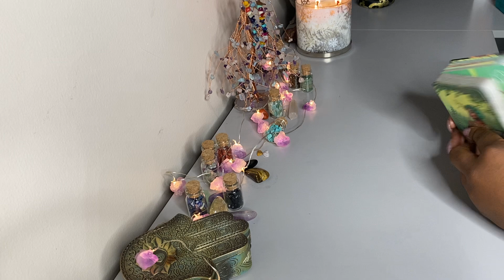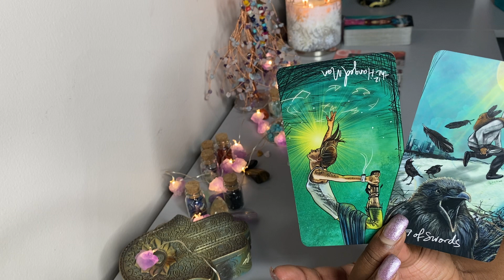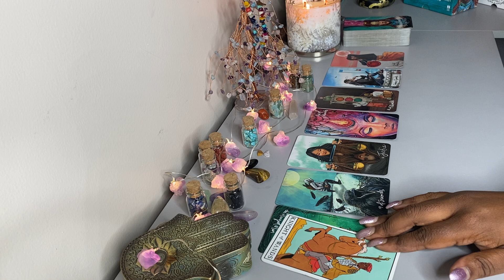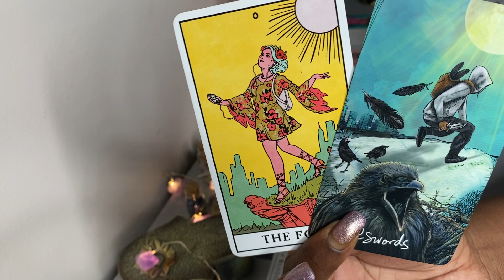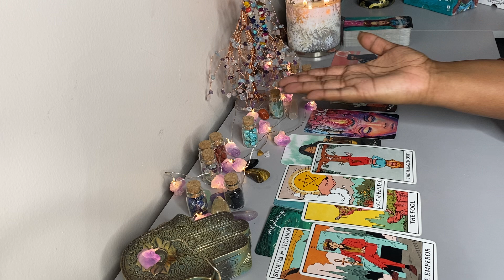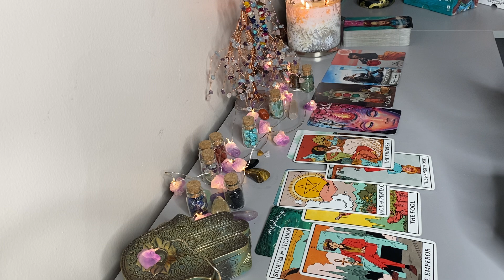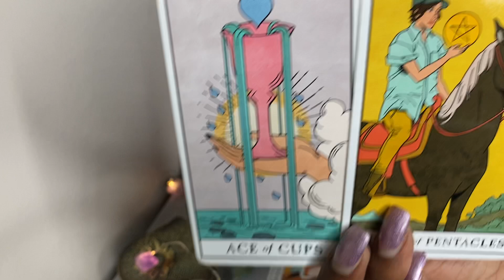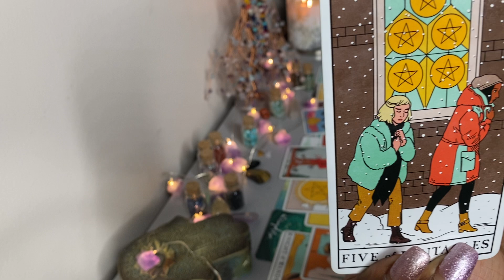LIBRA💕 10/18- 10/24 🔥CANT BS A BULLSH*TTER 👌🏾 SIT BACK AND WATCH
Thank you guys for being so patient with me 🙏🏾 PERSONAL READINGS ARE COMING SOON.